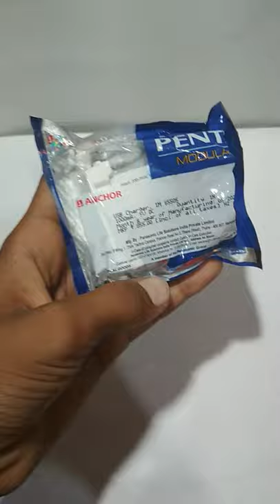USB hub unboxing and review